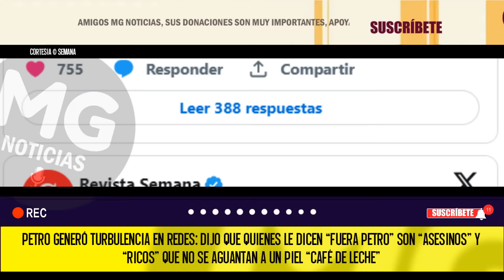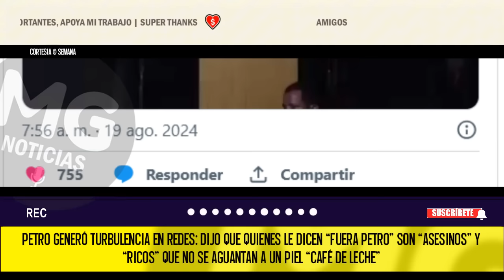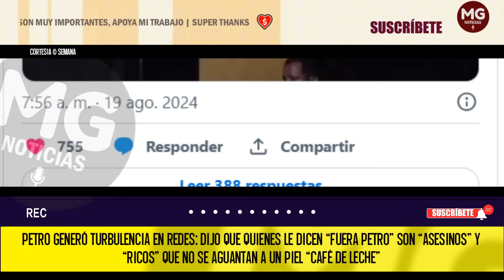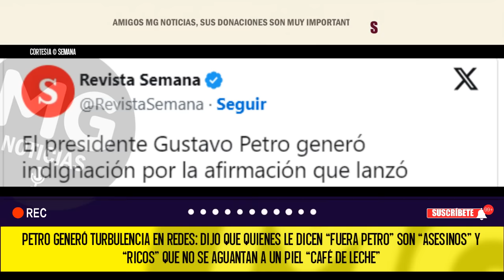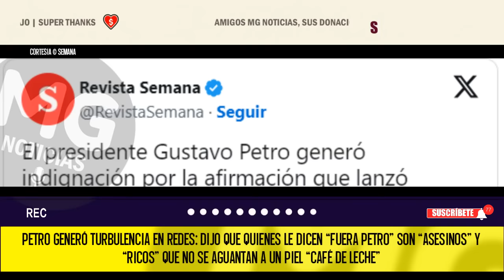"FUERA PETRO" ⚡ PRESIENTE GENERÓ CONTROVERSIA EN REDES POR DURAS DECLARACIONES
El video ha tomado gran fuerza en las redes sociales, donde los internautas han expresado su rechazo a las palabras del mandatario colombiano y han mostrado su inconformismo con la estigmatización que genera el jefe del Estado colombiano.
SEMANA